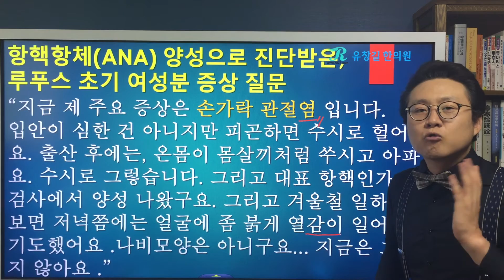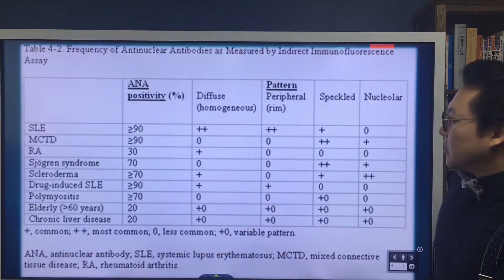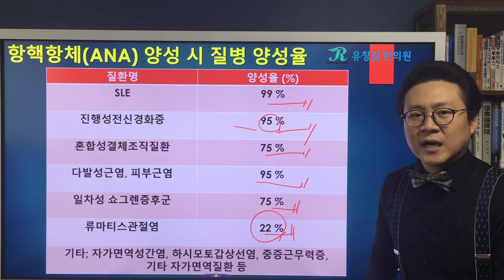항핵학체(ANA antibody)만 양성인 루푸스(Lupus) 초기 증상에 대하여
Systemic Lupus Erythematosus(SLE)
ANA antibody
관절의 통증이 있어서 류마티스내과에서 검사를 했더니 다른 부분은 아직 이상이 없는데 항핵항체(ANA antibody)만 양성으로 나오신 분께서 류마지기 유창길원장님께 질문을 주셨습니다.
항핵항체는 루푸스나 기타 자가면역질환를 진단하는데 있어서 중요한 지표가 되는 검사 중의 하나입니다.
항핵항체가 양성일 때에는 어떤 자가면역질환을 의심할 수 있는지와 항핵항체만 양성인 루푸스의 초기 증상으로 어떤 것이 나타날 수 있는지 류마지기 유창길원장님과 함께 알아보도록 하겠습니다.